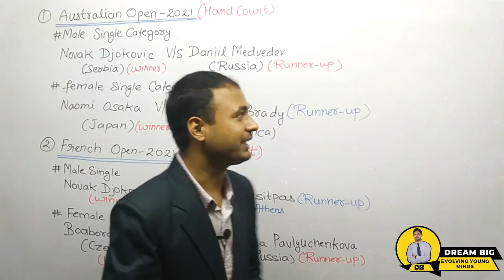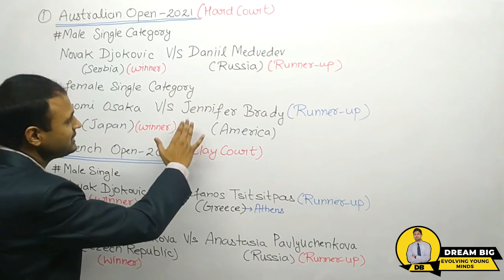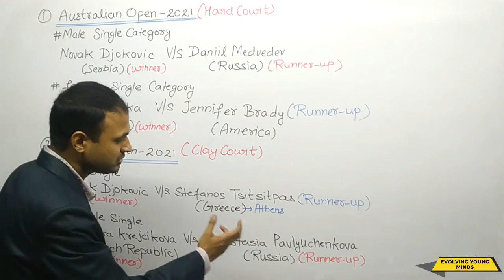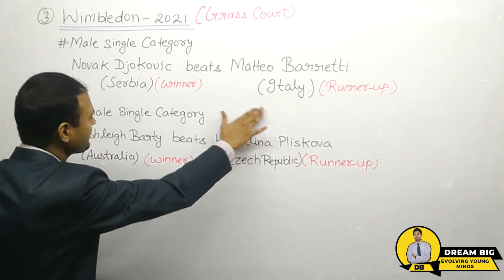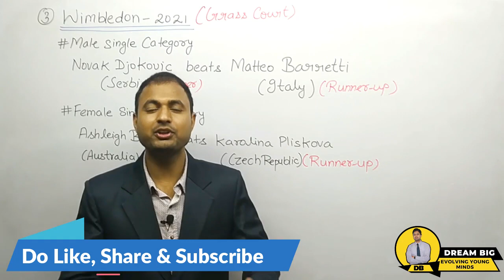Grand Slam Winners 2021 | Grand Slam 2021 Current Affairs | List of Grand Slam Winners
Short Trick : ऐश करो बरेटी (ash Karo Barretti) for Wimbledon 2021 winners
Ash = Ashleigh Barty
Karo = Karolina Pliskova
Barretti = Matteo Barretti